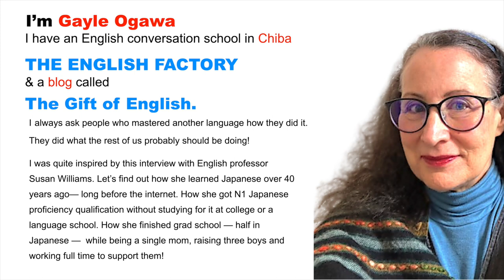How Susan mastered Japanese & passed N1JLPT as a single mom, working full time before internet!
I really enjoyed interviewing Susan Williams. Inspiring!  Susan's effort to learn Japanese makes it hard for those of us who haven't, to hang on to our excuses.

Interesting! Susan's method of learning Japanese is very similar to how all the other people I have talked to who mastered English and Japanese did it. Can you find the similarities?

In this interview, Susan talked not only about her Japanese learning journey, but also about her teaching career at Shukutoku University in Chiba and her volunteer work in Cebu Philippines with the NPO called DAREDEMO HERO.

Please check it out. One of Susan's former English student, JUNKO UCHIYAMA, is in charge of this  amazing charity that is educating slum kids and even getting some of them into medical school!

スーザン・ウィリアムズとのインタビューは本当に楽しかった。感動的だ！ スーザンの日本語を学ぶ努力は、日本語を学んでいない私たちが言い訳にしがみつくことを難しくしてくれる。

興味深いのは、スーザンの日本語学習法が、私がこれまで話した英語と日本語をマスターした人たちの学習法と似ていることです。共通点を見つけられますか？

インタビューでは、スーザンの日本語学習の道のりだけでなく、千葉の淑徳大学での教職やフィリピン・セブ島でのボランティア活動についても話してくれた。

スーザンが支援しているフィリピン・セブのNPOのウェブサイトはこちらです。ぜひご覧ください。スーザンの元英語の教え子、内山純子さんの活動は素晴らしい！